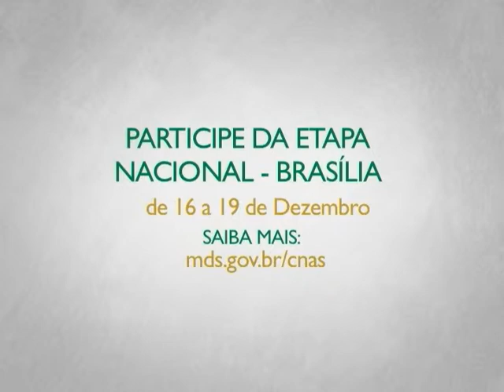Conferências sobre assistência social são oportunidades para vivência da democracia participativa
INTERPROGRAMAS - 16.10.13: A 9ª Conferência Nacional de Assistência Social vai acontecer em Brasília no período de 16 a 19 de dezembro de 2013. O tema desta edição é: "A Gestão e o Financiamento na efetivação do SUAS". Para Luziele Tapajós, presidente do Conselho Nacional de Assistência Social, as conferências são oportunidades para vivência da democracia participativa e para propor políticas sociais do país.